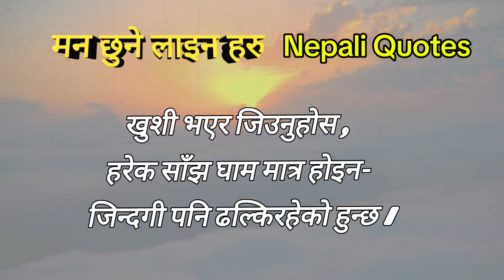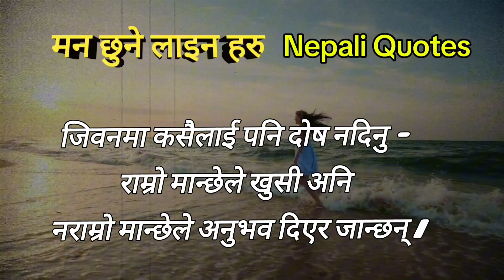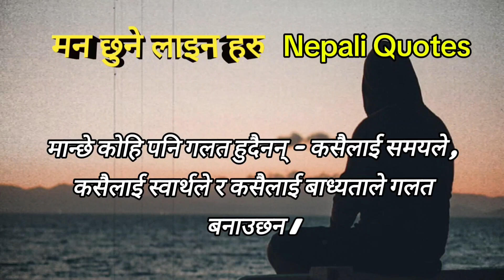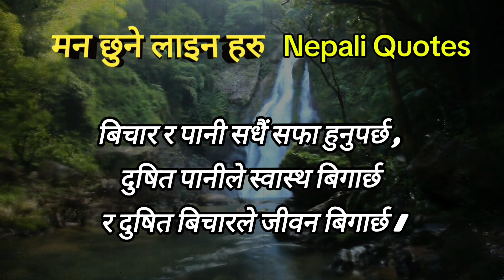मन छुने लाइन nepali heart touching lines || nepali quotes